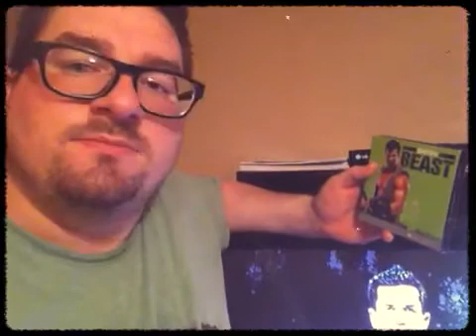Week Two | Build: Back and Bis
Describing my week two experience of Body Beast.